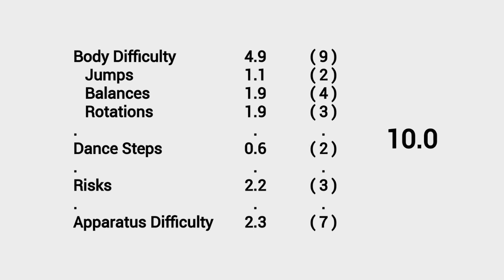Ekaterina Selezneva Clubs Difficulty 2017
Credits

Thumbnail Photo: Polina Gurova
Video: RGYMRUSSIA